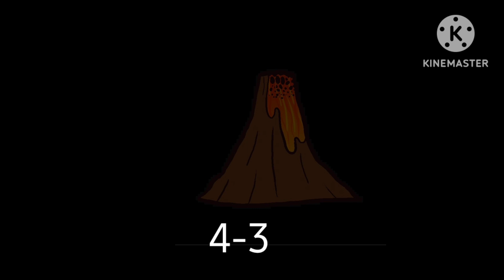Magma vs light (Roblox blox fruits)